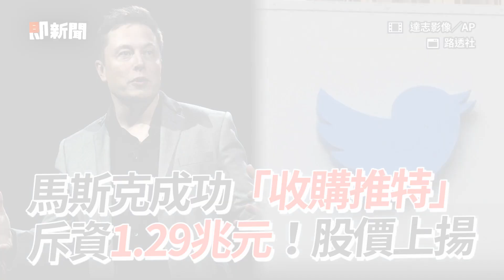馬斯克成功「收購推特」 斥資1.29兆元！股價上揚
董事會點頭！　馬斯克440億美元成功收購推特
馬斯克440億美元收購成功！　推特股價大漲6%